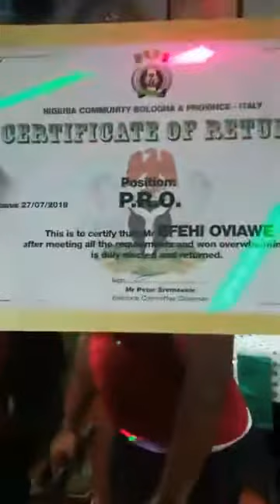UYIEDO: INAUGURATION CEREMONY OF NIGERIAN COMMUNITY BOLOGNA AND PROVINCE THE AMBASSADOR OF NIGERIA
UYIEDO: INAUGURATION CEREMONY OF NIGERIAN COMMUNITY BOLOGNA AND PROVINCE  THE AMBASSADOR OF NIGERIA  EMBASSY ROME ITALY WAS ALSO PRESENT